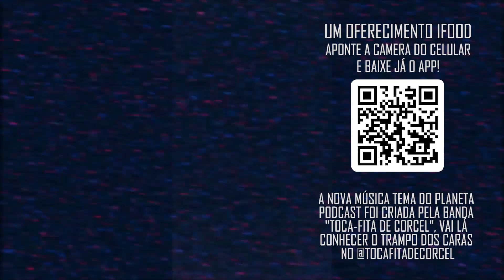CANN@B!S PARA O CÂNCER com Dr.Hemp | Planeta Podcast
Dr. H3mp, fala sobre como a cann@b!s pode ser usada como remédio, um meio de cura, como um de seus pacientes viu seu linfoma ser reduzido, além desse tratamento buscar o equilíbrio do corpo humano!